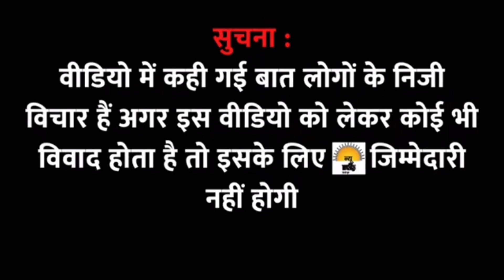भाजपा नेता ने दिखाया कांग्रेसी को आईना। BJP vs Congress।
भाजपा नेता ने दिखाया कांग्रेसी को आईना।

राम मंदिर के इर्द-गिर्द होने वाली बहसें अक्सर गहरी मान्यताओं और राजनीतिक दृष्टिकोणों को छूती हैं। भाजपा समर्थक ऐतिहासिक और आध्यात्मिक कारणों का हवाला देते हुए, अयोध्या में राम मंदिर के निर्माण के सांस्कृतिक और धार्मिक महत्व पर जोर देते हैं।

कांग्रेस समर्थक धर्मनिरपेक्षता, कानूनी प्रक्रियाओं और धार्मिक स्थलों के संबंध में समावेशी निर्णय लेने की आवश्यकता पर जोर दे सकते हैं। इस मुद्दे से जुड़े कानूनी, ऐतिहासिक और सामाजिक-सांस्कृतिक पहलुओं पर दोनों पक्षों के विचार अक्सर अलग-अलग होते हैं